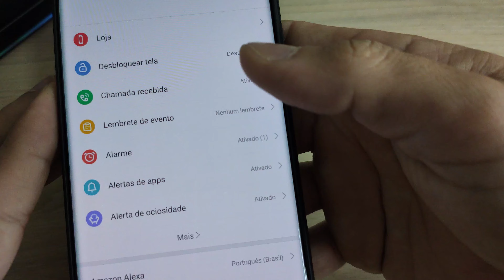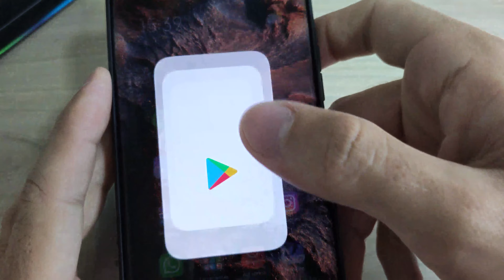ALEXA EM PORTUGUÊS - Smartwatch AMAZFIT BAND 5, GTR 2, GTS 2, GTS 2 MINI, BIP U PRO E OUTROS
(ENTRE NO GRUPO PARA AJUDAR E SER AJUDADO - PRODUTOS A R$1,00)